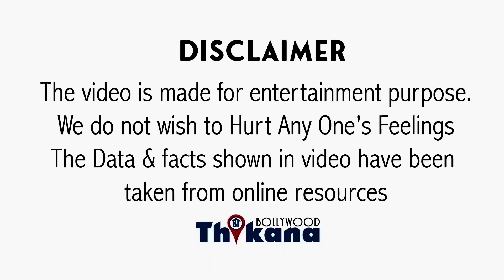Shweta Bachchan का खुलासा की भाभी Aishwarya की किस ज़िद्दी आदत की वजह से करती है नफरत।